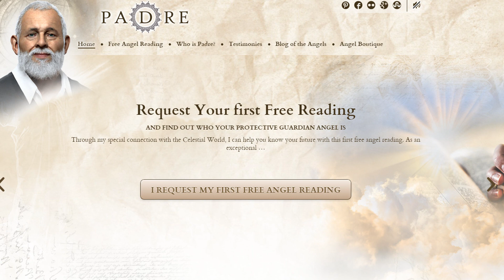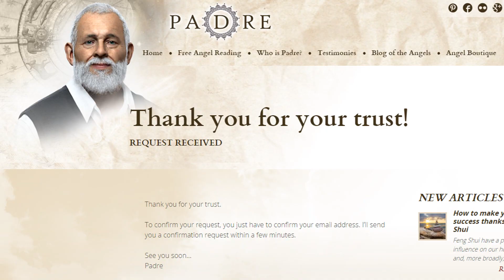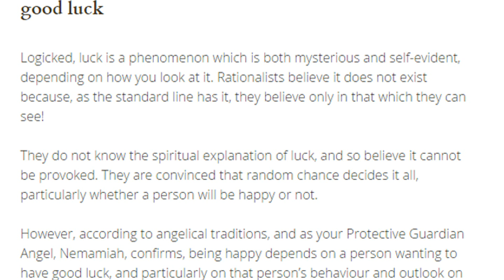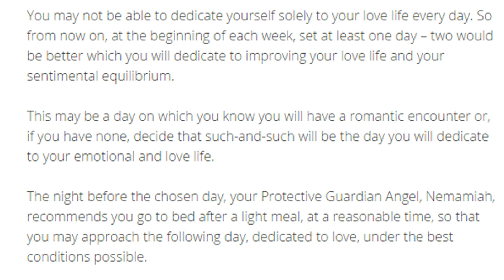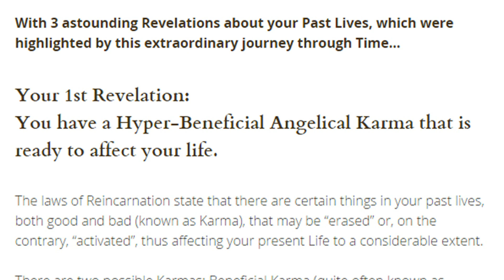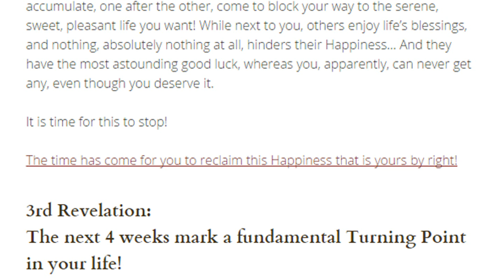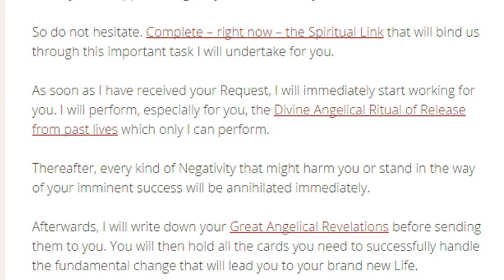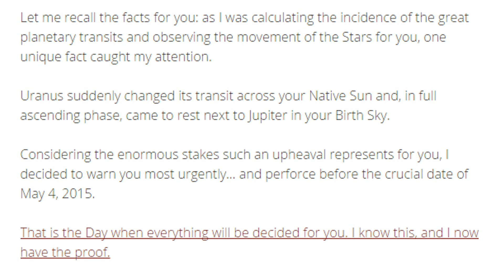Padre, the Time-Travelling Psychic Alchemist, Reads My Fortune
I found this dick through YouTube advertisements, by the way.